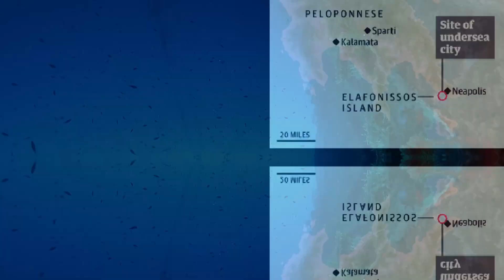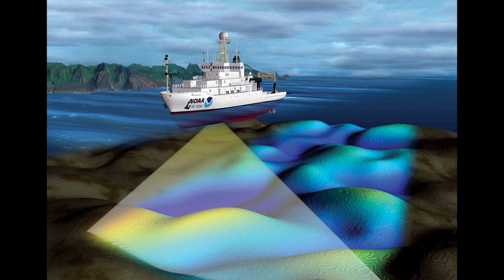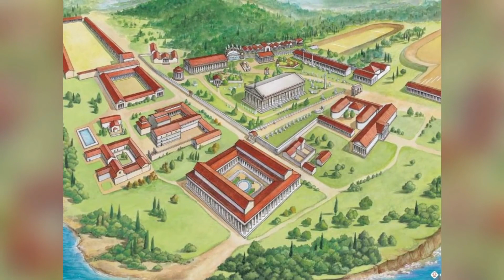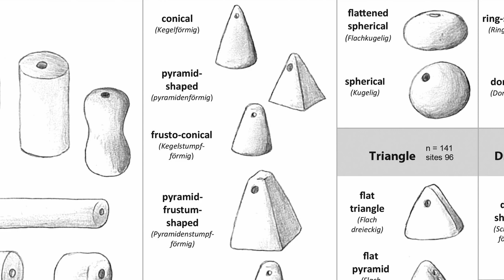The Mystery Of Underwater Lost City || (Mystery of Atlantis)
Under Water city pavlopetri

Black Holes Explained | Scientists Just Found What's Inside a Black Hole